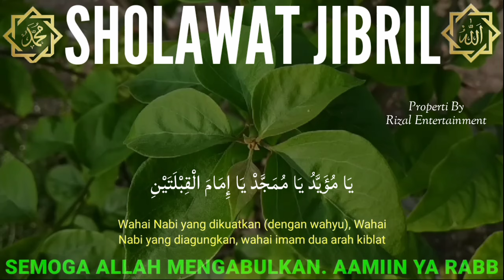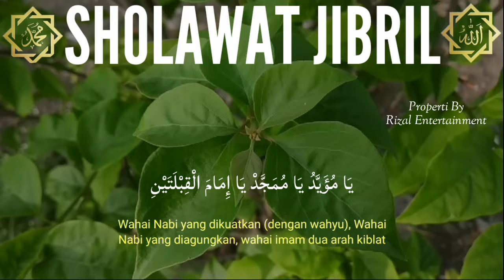SHOLAWAT JIBRIL PENARIK REZEKI PALING HEBAT, Sholawat Nabi Muhammad SAW, SHOLAWAT JIBRIL MERDU